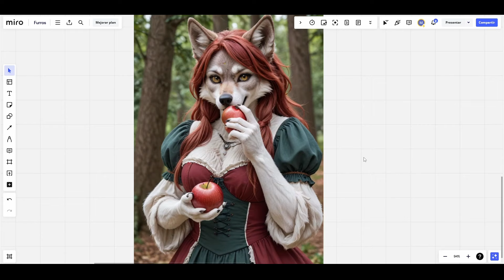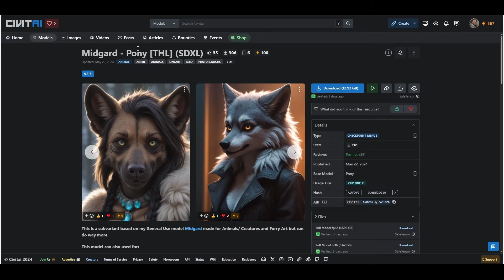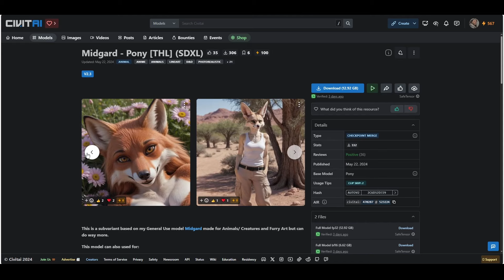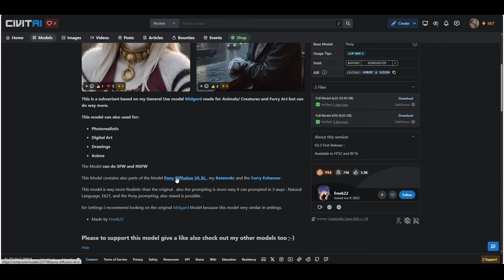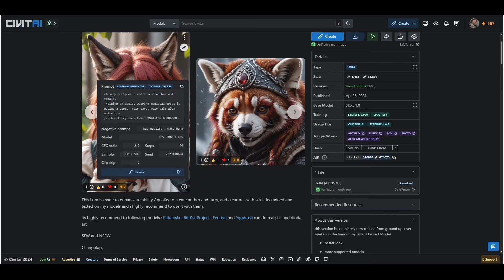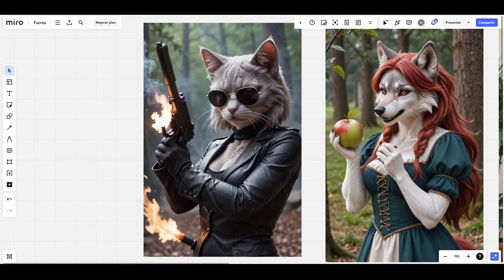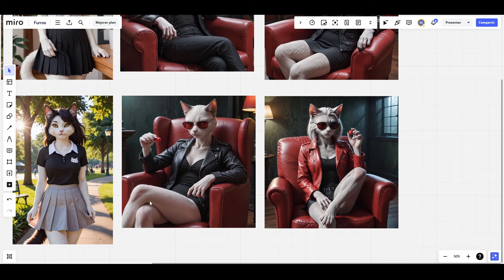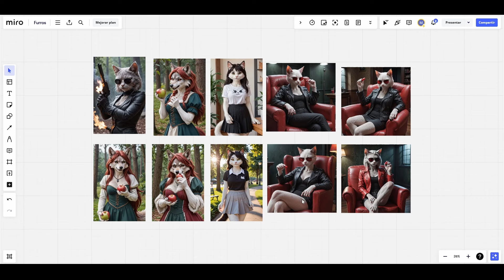Furros realistas con IA! Stable diffusion en español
Crea los mejores furros realistas con IA con el modelo Midgard - Pony [THL].
Además te muestro algunos tips para poder usarlo mejor y algunos ejemplos